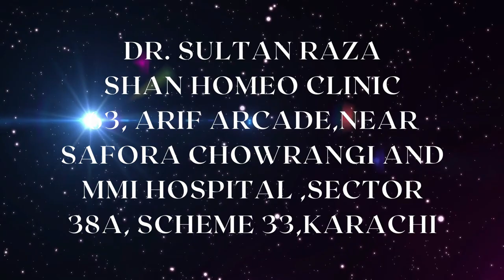Best lecture on ARNICA MONTANA by Dr. Sultan Raza lec no. 15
Dr. Sultan raza for consultation

Dr. Sultan Raza
Shan Homeo Clinic
63, Arif Arcade,Near Safora Chowrangi and
MMI Hospital ,Sector 38A, Scheme 33,Karachi